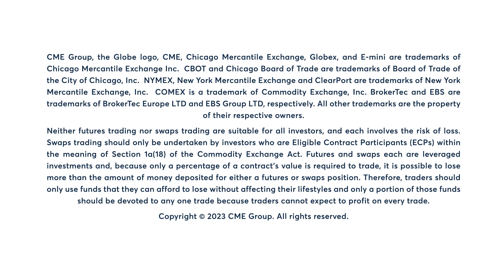Your Need to Know with Bob Iaccino, 10/10/23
1️⃣ Treasury yields recover from Monday’s flight-to-safety
2️⃣ Safety trade slows
3️⃣ FOMC minutes tomorrow